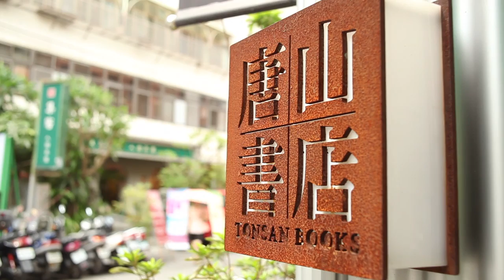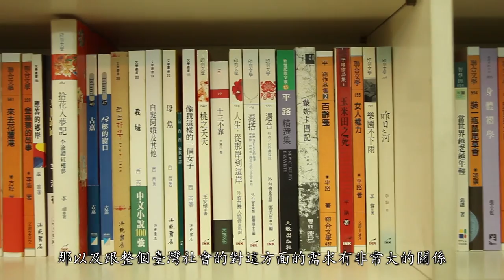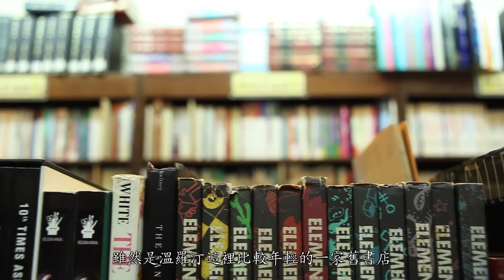臺北文學地圖導覽（溫羅汀）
由羅斯福路、溫州街以及汀洲路所形成的這個城南文化區域當中，我背後的臺灣大學，正是他的核心。

我現在所在的位子是唐山書店，那我一直覺得唐山書店是溫羅汀這塊區域以及臺大周邊最重要的一家書店，那包括我自己在作臺大學生的時候以及現在作老師，其實在這附近的書店我第一家介紹的一定是唐山書店，那唐山書店其實對於我們這些學生以及老師來說，我覺得他最重要的一個特質也就是他長期的傳播關於這種意義的批判性思考方面的東西，那我一直認為每一代的學生他們都能夠在這個地方找到他們心靈的養分。

在溫羅汀多元發展的書店風景線當中，像南天書局這樣以臺灣研究為專業發展的書店是其中相當不可錯過的一家，他有一個非常重要的特色就是他有非常多的這個跟臺灣有關的古地圖，那當然這些地圖並不是原來的地圖他是複製品但是複製的相當好!例如我手上的這張地圖呢，大家可以看得出來他畫的是臺灣，那他其實是繪製在荷蘭佔據在台灣的時期也就是大約17世紀中葉時候的作品，那這張圖呢他的原作其實現在要買是非常的貴，那這邊大家可以用比較輕鬆的價格買到複製品，那我們其實可以看一看他對台灣的一個繪製出來的形象跟我們現在對台灣的認知是有一些不一樣的

對於喜歡文學文化閱讀的人口來說，其實除了正體字的出版品以及外文出版品之外還有一扇窗口是不可被忘記的，那就是簡體字的出版品。那麼在臺灣其實可以相當自由的看到相當大量的尤其是人文社科方面的簡體字的出版品，而販賣簡體字出版品的一個最大的集散地就在溫羅汀區域，尤其是集中在溫州街這一帶上面，而我現在所在的這一家店秋水堂書店呢，他可以說是這一帶簡體字書店當中相當具有規模的一家。

和臺灣大學的校園氣氛其實相配合的呢其實是關於追求公平的、平等的以及前衛的、思想的這個部分；那我想這個部分他在溫州街這邊的一個書店面貌裡面我們可以看的出來，例如我現在所在的這一家書店他叫做女書店，那他是臺灣第一家以女性主義以及性別研究為主的專業書店，那麼這家書店他能夠長期的在溫羅汀這個地方屹立不搖，我想他其實跟校園的一個開放的氣氛，那以及跟整個臺灣社會的對這方面的需求有非常大的關係，當然同時他也成為溫羅汀這個地方一個重要的性別地標。

夾雜在臺灣學生喜歡吃飯的大學口裡面，就在飲料店跟旁邊小吃攤的中間就是胡思二手書店的入口。和牯嶺街的舊書店所呈現出來的滄桑氣息完全的不同，在大學口裡面的這家胡思二手書店雖然是溫羅汀這裡比較年輕的一家舊書店，但是他豐富的人文社科的書籍的典藏卻受到學生的歡迎。